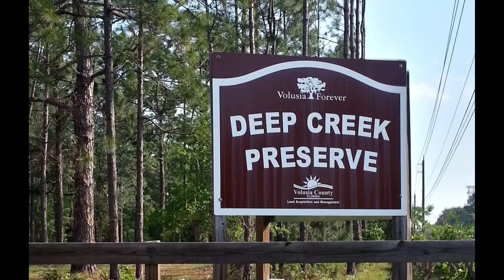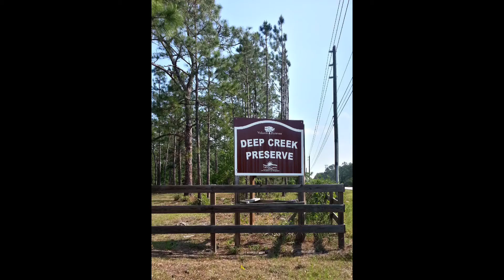Deep Creek Preserve Hike - 2017 04 28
00:00 - Opening
00:06 - Intro
01:43 - Photos

8,040 Acres / 3 trails / 11.5 miles

Trail Map from Volusia County Page (I did the yellow trail)